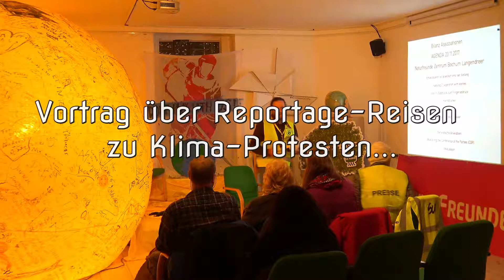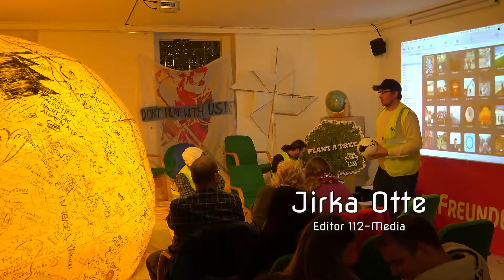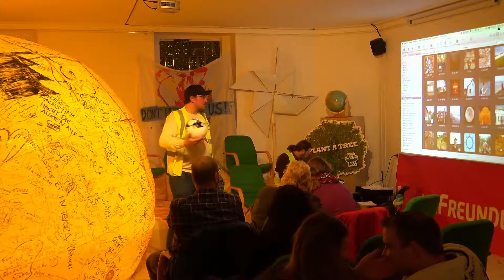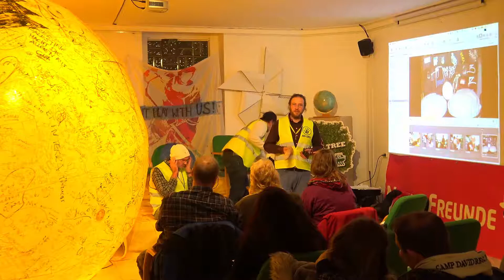Bilanz Assoziationen Teil 4 - Vortrag über Reportage-Reisen zu Klima-Protesten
Bilanz Assoziationen zum UN Klimagipfel und Diskussion im Naturfreunde Zentrum Bochum Langendreer-West.
Ein Vortrag über Reportage-Reisen zu Klima-Protesten.

Teil 4 - Handabdrücke und Aktivistische Anekdoten

Philipp D. Unger - Ralf D'Atri - Jirka Otte

History:
Im Rahmen der gemeinsamen Mobilisierung zur Bonner UN Klimakonferenz COP 23 habe ich als Mitglied der Ortsgruppe der einen Demo-Bus für die mitorganisiert und mit Jirka, Ralf und Roland vom University meets Querenburg im Westpark ein Mural gestaltet "ELTERN HAFTEN FÜR IHRE KINDER COP 23".

Die Akkreditierung für die Kampagne Ballance Assoziation für die COP 23 lief über eine Kooperation mit und

Im Rahmen des Vortrages berichte ich über die bisherigen Reportage-Reisen zu Klima-Protesten und den UN Klimakonferenzen COP 15 in Kopenhagen, COP 21 in Paris und COP 23 in Bonn.

Zusammen mit Ralf D’Atri, Künstler aus dem Musischen Zentrum der Ruhr-Universität Bochum, mit dem ich einige dieser Reisen unternommen habe, präsentiere ich eine Auswahl aus den dabei entstandenen über 100 Interviews zur Frage "Was ist Bal(l)ance?"

In der anschließenden Diskussion wird es um die Frage gehen, wie wir alle den Bonner Gipfel erlebt haben und welche Ergebnisse COP23 mit sich bringt.

Ziel der Diskussion ist auch über weitere Handlungsmöglichkeiten vor Ort zu reden.